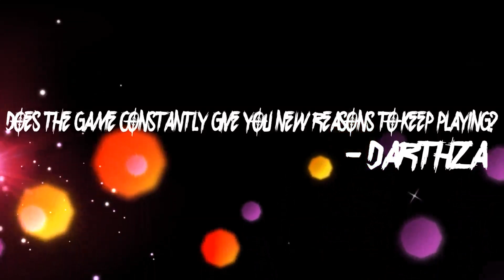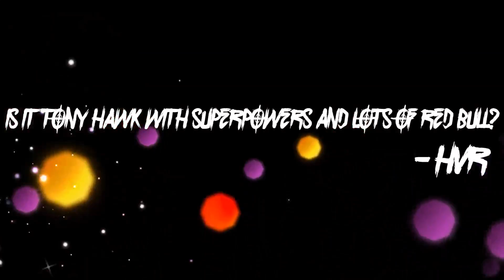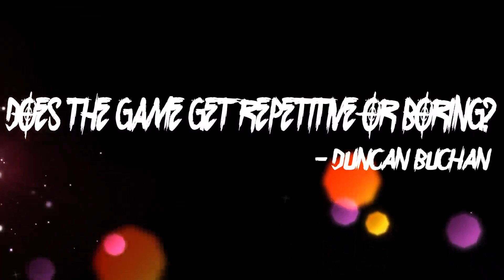Sunset Overdrive Review - Grindin' and profilin'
Grindin' and profilin' with Sunset Overdrive! It's the review!